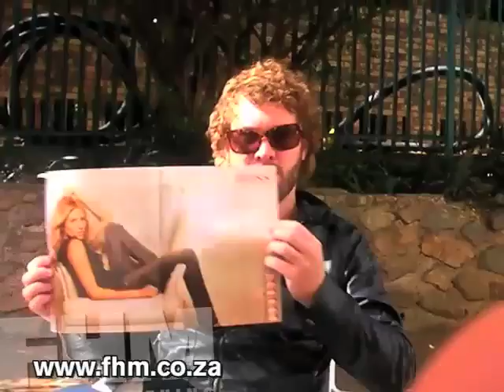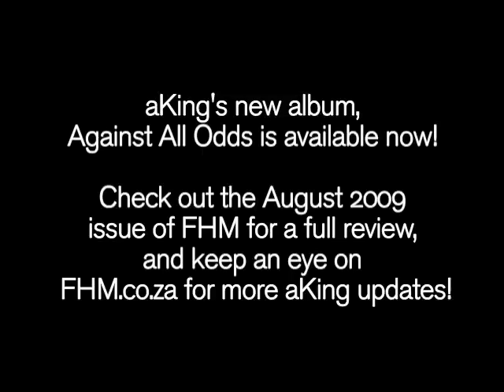aKing pops by the FHM offices